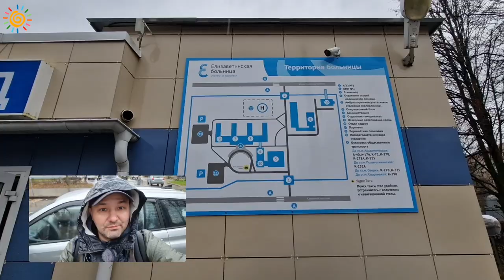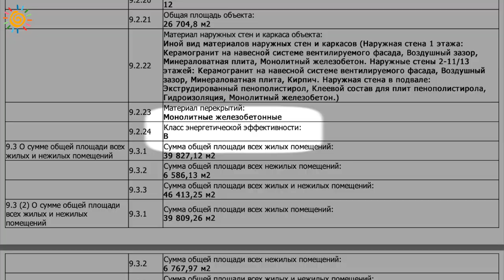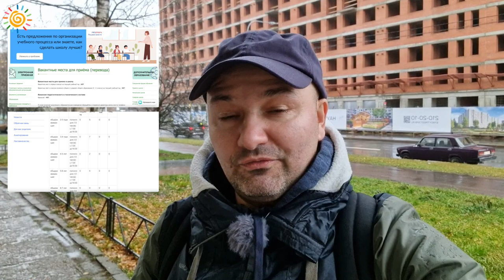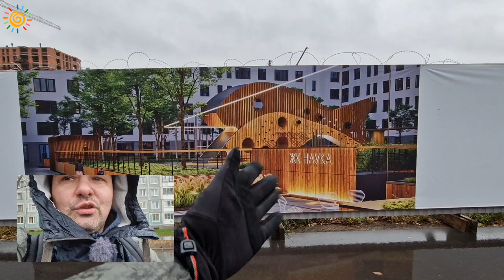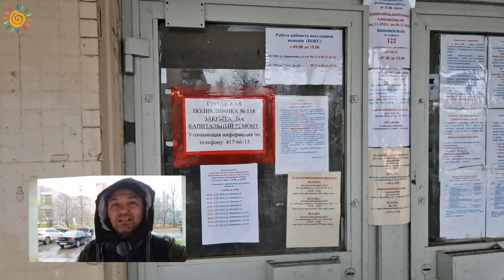ЖК Наука Стройтрест | Все что нужно знать о Новостройке в Калининском районе Санкт-Петербурга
Только до 15 ноября ипотека за 1 рубль, успейте выгодно купить квартиру

Помогу продать и приобрести, получить одобрение по ипотеке, сделать правильный выбор